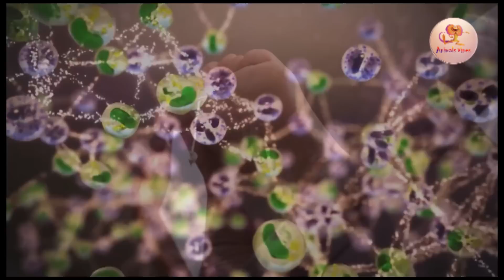ब्लैक माम्बा सांप के बारे में रोचक तथ्य| Black Mamba, the slender and deadly african beauty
Animals Vines